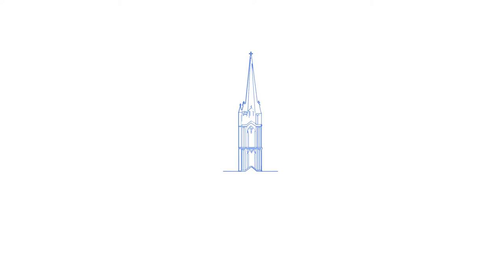Jan Perry 40 - Music from the Celebration of Jan Perry - Trinity Church, Southport CT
Dr. Robert Kwan, Music Director. The Rev. Peggy Hodgkins, Rector